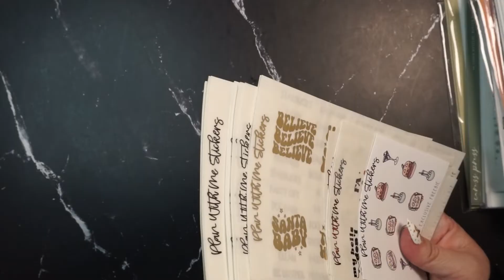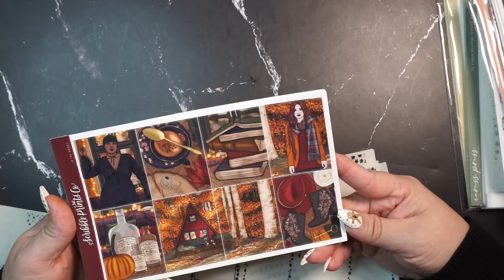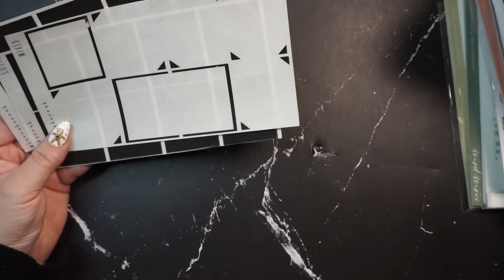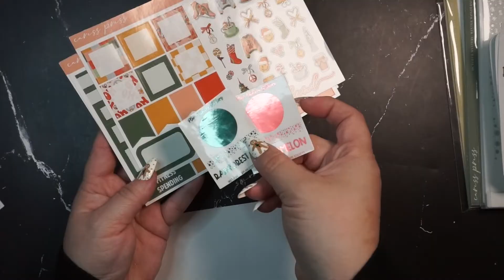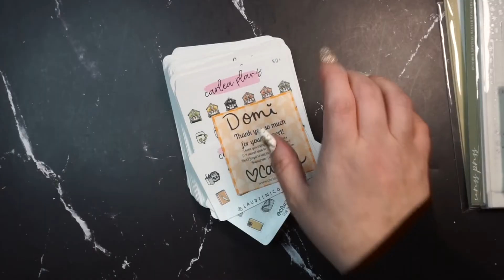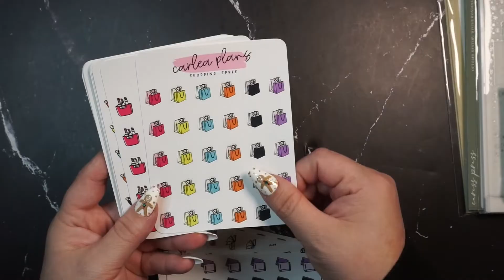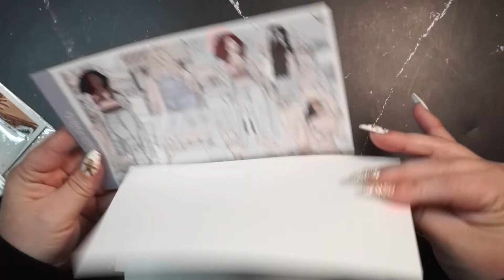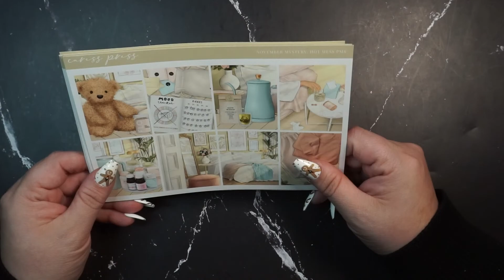Planner Sticker Haul ~ Oct 2023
Hi! Welcome back to another monthly haul! This one's a lil chatty, a lil chaotic.
✨contains colorful language✨

Shops Hauled:
PlanWithMeStickers
CaressPress